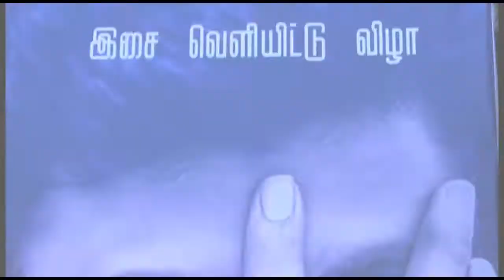Pichuvakaththi Audio & Trailer Launch_ Senguttuvan, Naveen, Sri Priyanka, Anisha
Audio & Trailer Launch of Sri Annamalaiyar Movies C. Mathaiyan Prod, Ayappan Dir, N.R.Raghu Nandhan Music, K.G. Venkatesh camera, Inigo prabhakar, Senguttuvan, Naveen, Sri Priyanka, Anisha *ing "Pichuvakaththi